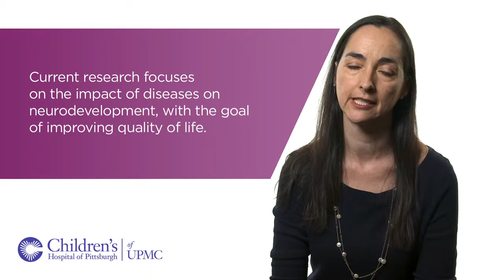Neurodevelopment in Rare Disorders | UPMC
For young patients with rare neurodegenerative genetic disorders, access to timely and comprehensive medical treatment is often a challenge due to proximity of services, available expertise, and other factors. However, the Program for the Study of Neurodevelopment in Rare Disorders at Children’s Hospital of Pittsburgh of UPMC is working to improve access for patients and families.

Maria Escolar, MD, director of the program, explains how clinical service, research, and training are the three cornerstones of the program, which is tracking and caring for more than 700 patients with rare neurodevelopmental disorders.